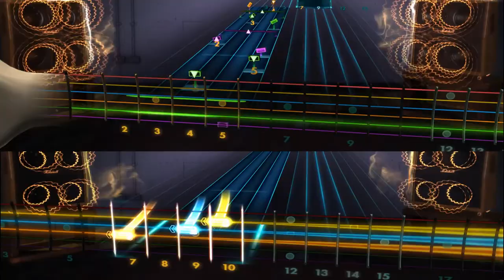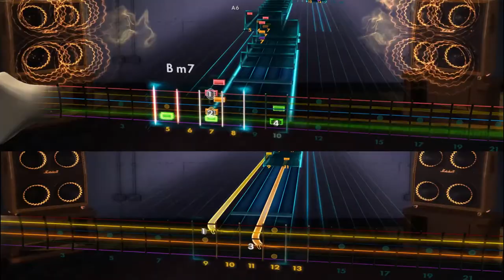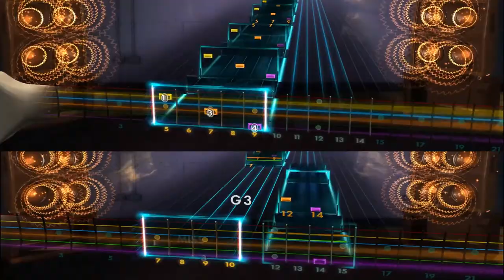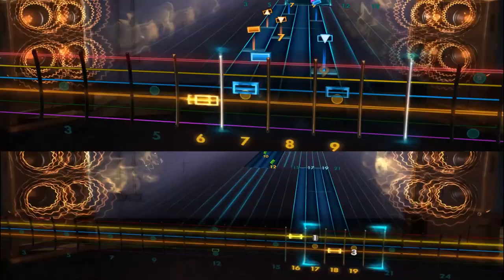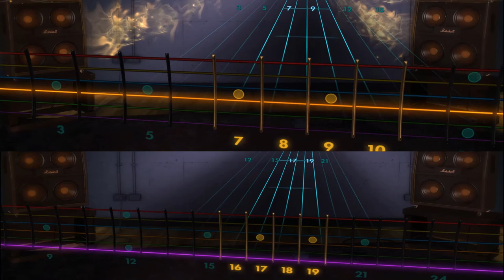Rocksmith 2014 | Chucky vs The Giant Tortoise, DGD | Mothership Playthrough 1/13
The whole Mothership album has been uploaded to CustomsForge! Since it is probably my favourite album ever, I wanted to play it from start to finish on the channel.

This song was the first song I heard by this band and still has the best riffs I have ever heard on guitar, especially the chorus. Super tricky though, but really fun to play!

Chart By Quivila